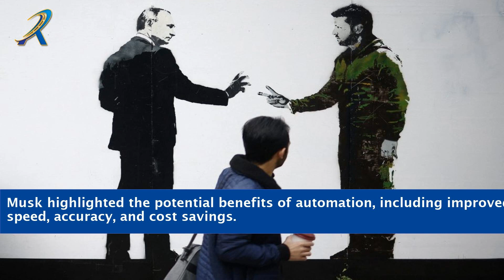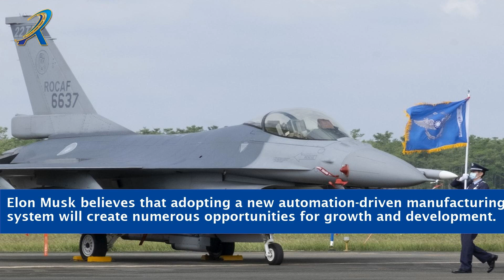Elon Musk’S Urgent Message To Taiwan!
Experience the electrifying moment as Elon Musk, the visionary entrepreneur, delivers an urgent message to Taiwan. In this captivating video, Musk shares his groundbreaking insights and bold visions for the future, igniting a wave of excitement and curiosity. Discover the innovative ideas, technological advancements, and strategic plans that have made Musk a global icon. Get ready to be inspired and gain valuable insights into the world of innovation and progress. Don't miss out on this extraordinary opportunity to witness Elon Musk's urgent message to Taiwan firsthand!

    Elon Musk urgent message
    Taiwan news update
    Entrepreneurship insights
    Future of technology
    Innovations and advancements
    Global icon Elon Musk
    Visionary entrepreneur
    Inspiring messages
    Innovation in Taiwan
    Technological progress
    Elon Musk's vision
    Impactful speeches
    Revolutionary ideas
    Future-forward thinking

"Unveiling Elon Musk's Unprecedented Urgent Message to Taiwan: A Game-Changing Revelation That Will Leave You Speechless!"